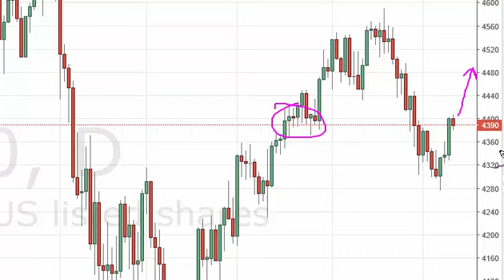NASDAQ Technical Analysis for May 12 2016 by FXEmpire.com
- May 12 2016 index daily technical analysis for the NASDAQ. Find more information about Forex and Commodities News Technical Analysis Fundamental Analysis and Brokers on FX Empire